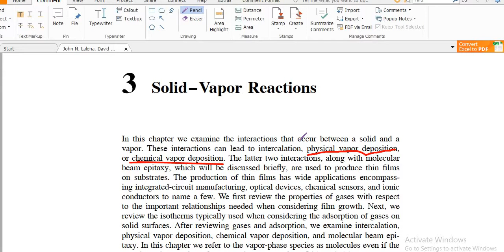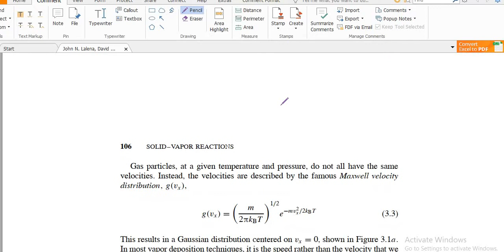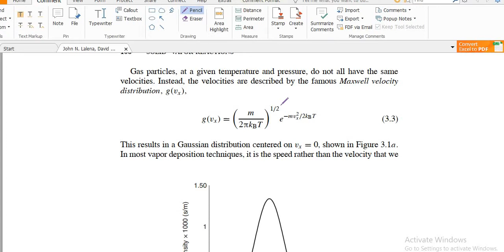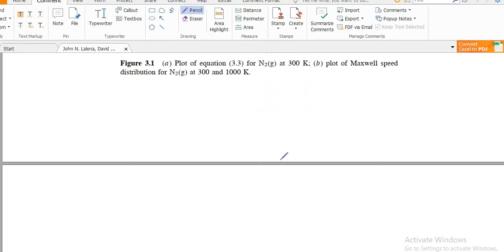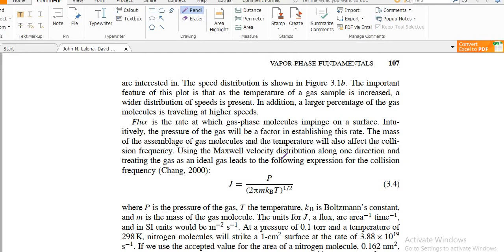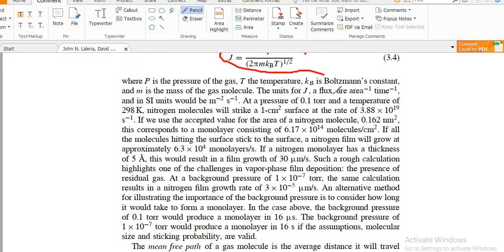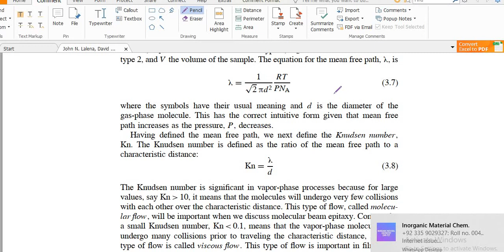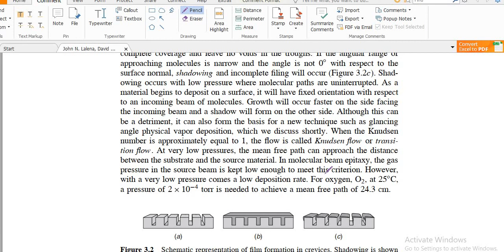Vapor Phase Fundamentals